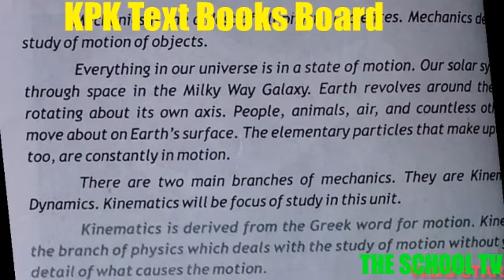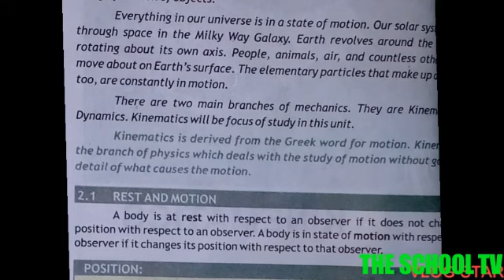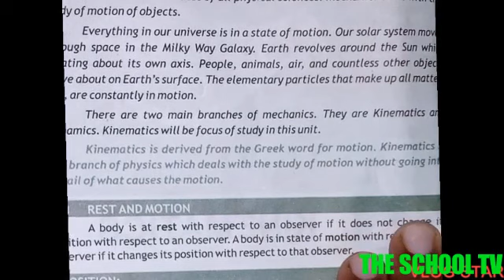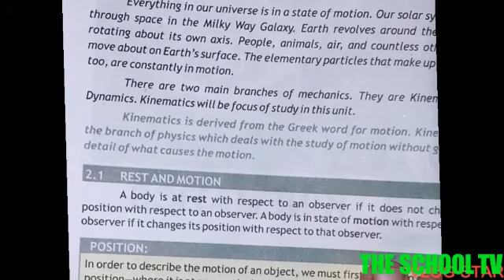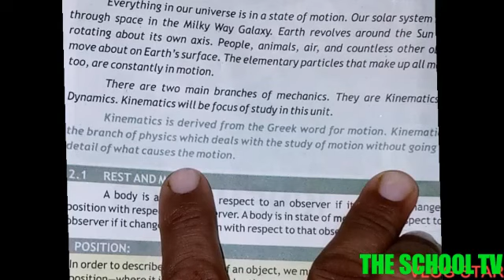Kinematics,Rest, Motion.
Motion Definition
Rest Definition
Mechanics
sakoon
harqat